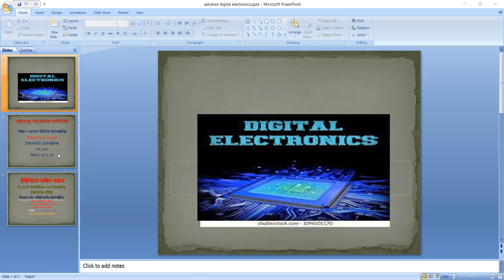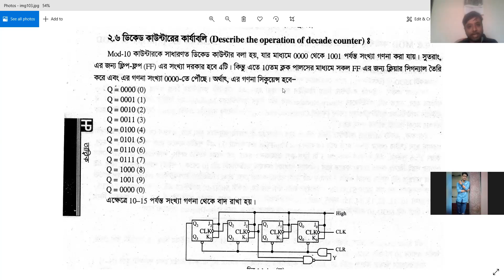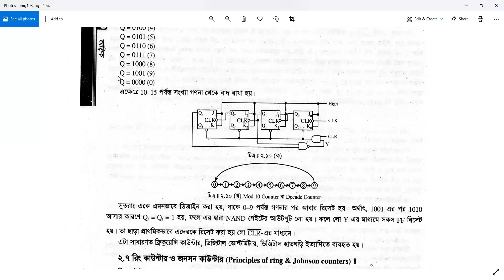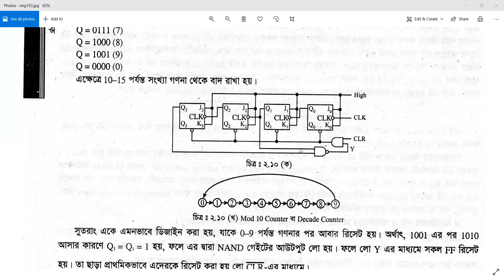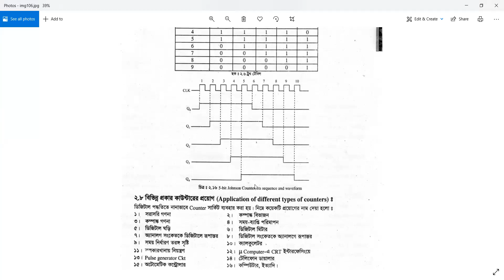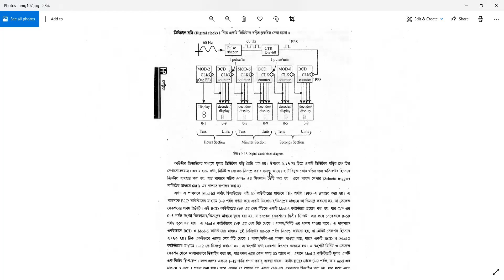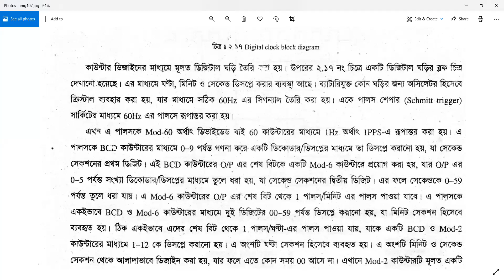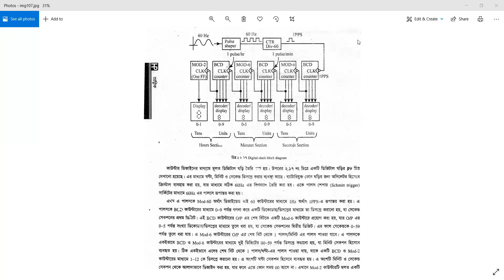Counter and Their Application, Chapter-2,Lecture-5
About: Mod-10 Counter, Ring Counter, Digital Clock.